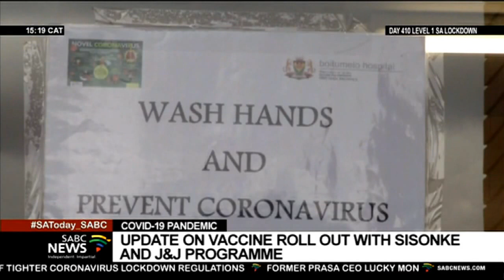Linda-Gail Bekker gives update on vaccine rollout with Sisonke and J&J programme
President Cyril Ramaphosa has called on civil society organisations to mobilise international support for wider access to technologies needed to produce vaccines and medicines. In his weekly letter to the nation, Ramaphosa says in much the same way the sector played a critical role in successfully mobilising global support for the manufacture of generic HIV retrovirals two decades ago, civil society organisations can engender solidarity and cooperation with like-minded organisations in developed countries. The aim would be to raise awareness and advocate for the promotion of health as a public and social good. Linda-Gail Bekker, Co-principal investigator on the Johnson & Johnson ensemble study and Sisonke program, spoke to the SABC via Zoom, to help us understand the progress in the vaccination process in South Africa and increasing number of new COVID-19 infections.